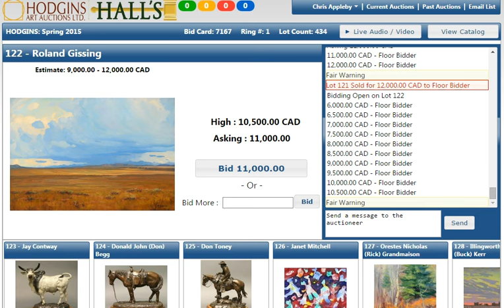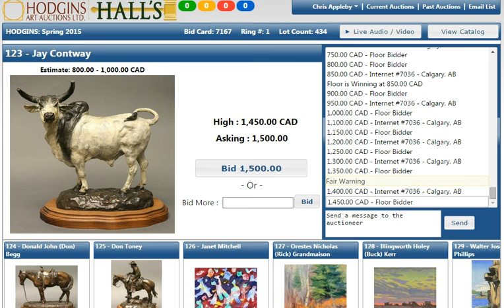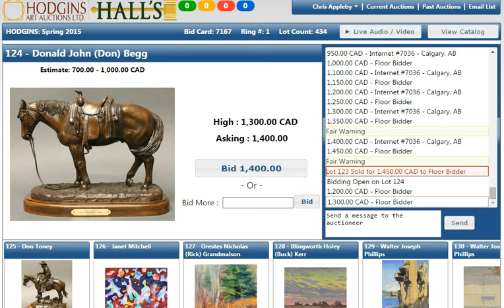Hodgins Art Auctions Ltd. / Halls Auction Services | Calgary, AB T2H 1J1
SPRING 2015 - LIVE AUCTION